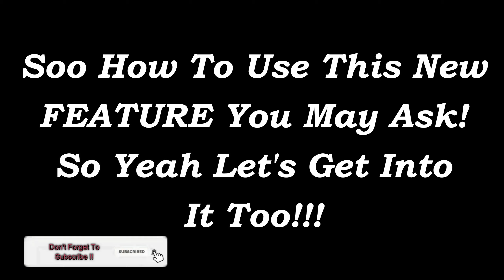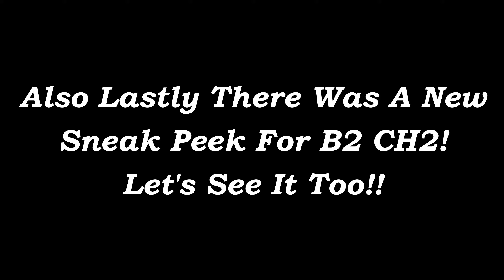New Roblox The Mimic Lantern Mechanic And New Sneak Peek For B2 CH2!!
All The Audio In This Video Is Enchanted Tune Boosted And Bass Boosted So Wear Your Earphones For Better Experience!
Hey Guys, So MucDich The Game Developer Of The Mimic Has Added A New Feature To Book 2 And Above!!
Background Music!